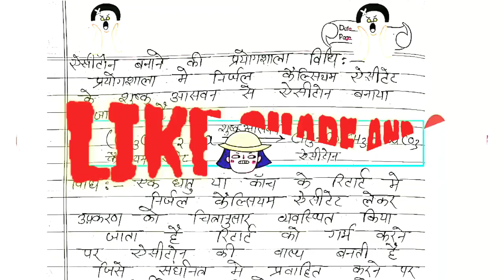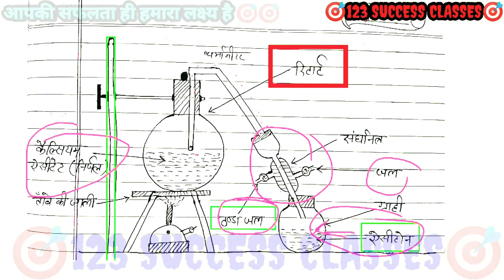एसिटोन बनाने की प्रयोगशाला विधि 🔴🔴🔴🔴LIVE MXT🔴🔴🔴🔴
Hello दोस्तों
एकदम कड़क वीडियो है ।।
एक बार में समझ आ जायगा।।।
By Aman Singh YOUNG MOTIVATOR...

HELLO दोस्तों।।।।
आप लोग कैसे हो।।।
It video is Very useful for all student...
Please comment करके बताइए.

ये आपकी क्लास है आप कमेंट करके बताइए हम आपको उस टॉपिक पर वीडियो प्रोवाइड करवाएंगे।।।।।

एक बार सेवा का अवसर अवश्य प्रदान करें।।।।।।

पढ़ाई इतनी ही जरूरत है।।
जितना के गाड़ी में पेट्रोल।।।।।।
१२३ सक्सेस क्लासेस